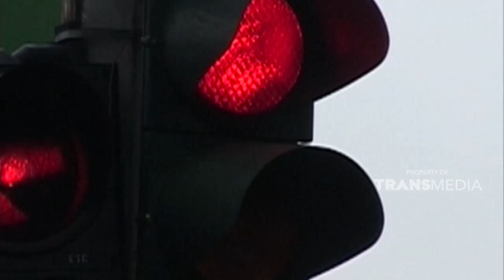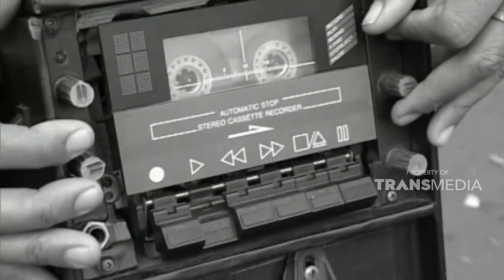Menjadi tulang punggung keluarga dan mengontrak rumah bersama teman | KEJAMNYA DUNIA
KEJAMNYA DUNIA - BINTANG TANPA PANGGUNG